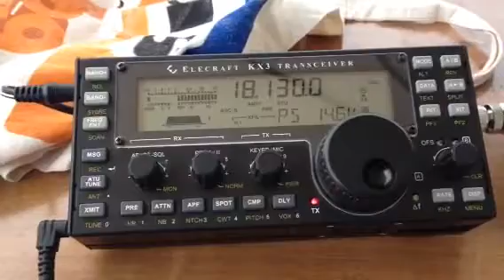KX3 working QSOs in Glacier Bay Alaska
KX3 working QSOs in Glacier Bay Alaska QRP.